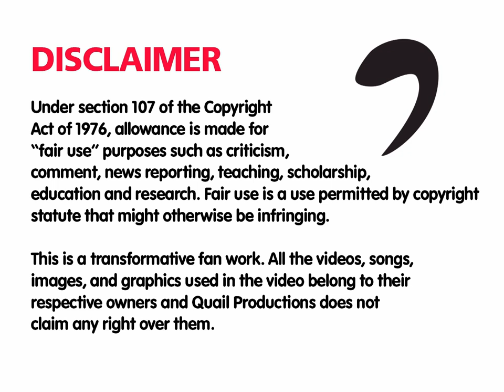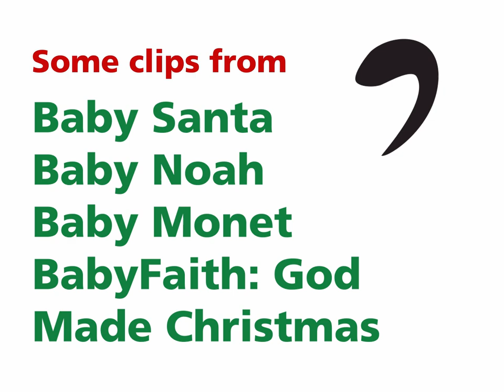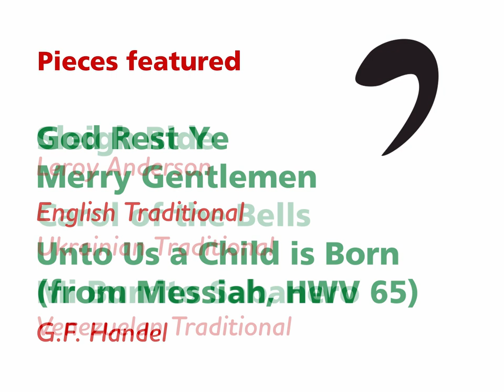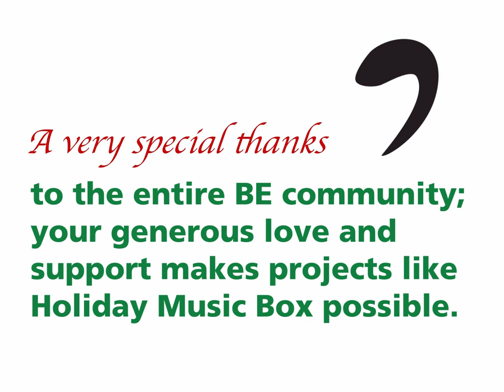Holiday Music Box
Cozy up with a brand new friend, Darby Deer, as he celebrates the most magical time of the year! Holiday Music Box is bursting with wonderful holiday melodies from around the world and across time, accompanied by spinning ornaments, twinkling lights, captivating toys, fun puppet shows, and captivating real world footage of winter wonderlands and festive animals. It's a Christmas treat the whole family can snuggle up to, and who knows? You might even have a new tradition!

You can select your favorite scene using these timestamps.
0:00 - Opening Credits - God Rest Ye Merry Gentlemen
1:41 - For Unto Us a Child is Born
5:39 - Sleigh Ride
8:53 - Carol of the Bells
10:25 - Mi Burrito Sabanero
13:22 - Concerto No. 6, Op. 8 in G minor
18:57 - Trepak from "The Nutcracker"
20:08 - Waltz of the Flowers from "The Nutcracker"
24:38 - Silent Night
27:10 - Closing Credits - Hallelujah Chorus

Quail Productions is not an 'operator' as defined by COPPA in any way. This channel is hosted on the 'operator' YouTube, and Quail Productions has no control or influence over any data they may collect. Moreover, as YouTube and Google have a minimum account holder age of 13, Quail Productions expects and trusts that no one under this age will use an account on this service to access this video. YouTube Analytics only provides age data ranging from 13 to 65+, and they offer no tools or data that would indicate that the audience is not in that range. Considering COPPA and the open-ended nature of the video, it would be wisest if children under 13 watch with parental supervision and guidance.